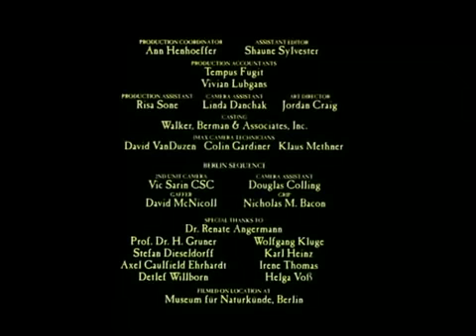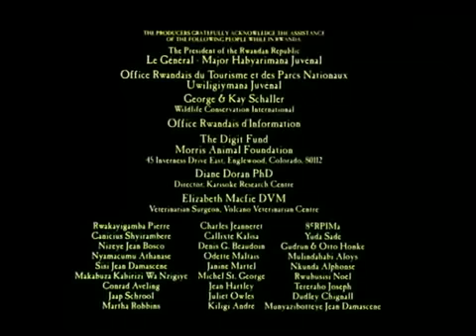Wildlife Documentary - Full HD - Gorillas in the Wild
WELCOME to the World Documentaries HD!
If you love documentaries about our beautiful world this is the channel for you!

and most of all ENJOY!